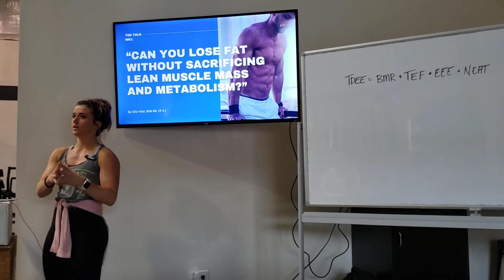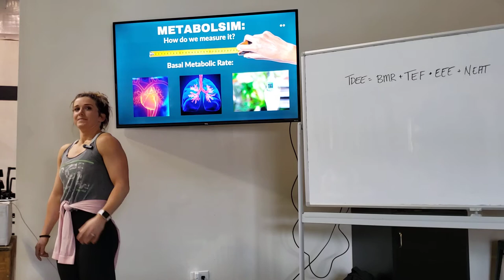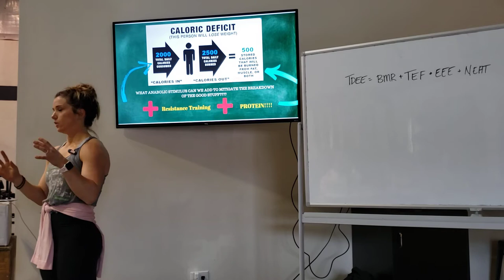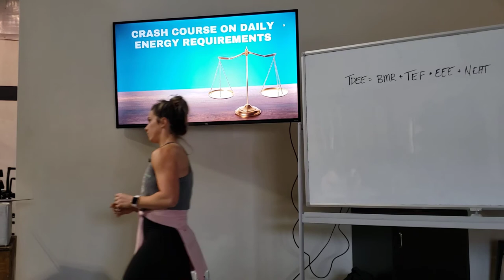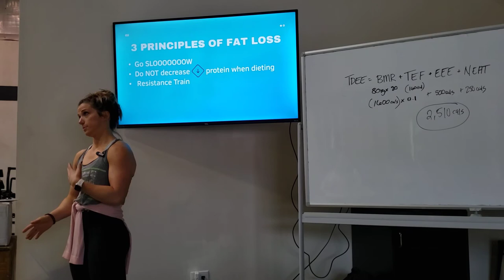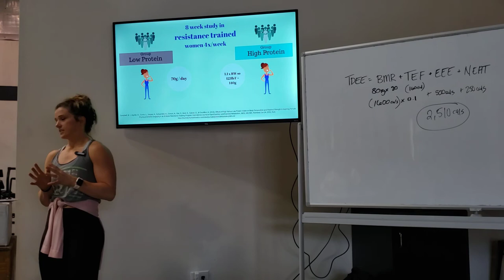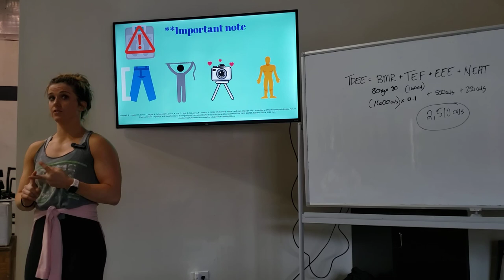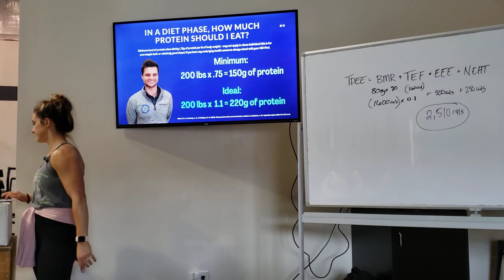Episode 9: Is it Possible to Loose Fat but Gain Muscle at the Same Time? w/ Ellie Hiller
Welcome to Impetus Health!

In this episode, Ellie is speaking during a nutrition Seminar at CrossFit Laminin on one of the most common questions she receives in the world of Nutrition: "How can I lose fat but gain muscle at the same time?".
Ellie speaks on the ways that he is possible and how to implement in your life.
Great episode and information present by Ellie.